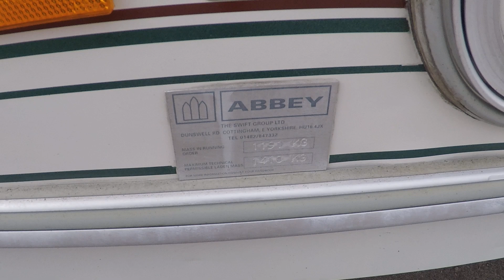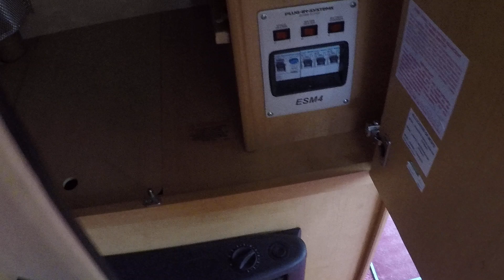Обзор жилого прицепа,автодома,прицеп дачи Abbey 2007 года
Дом на колёсах Abbey 2007 года